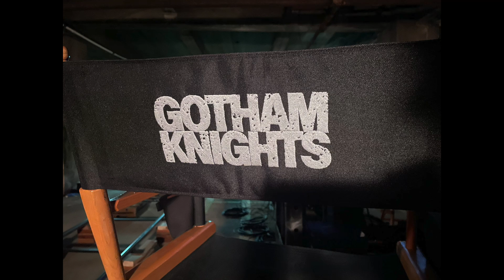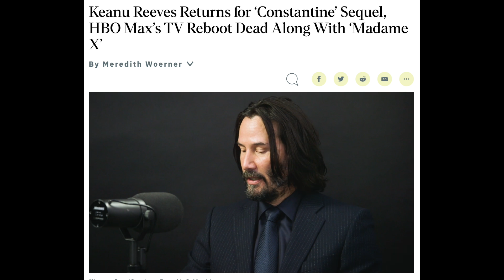Gotham Knights NOT Cancelled But RESHOOTS Pilot? Stargirl Renewal Concerns! DC HBO Max Cancellation!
Gotham Knights NOT Cancelled But RESHOOTS Pilot? Stargirl Renewal Concerns! DC HBO Max Cancellation! Stargirl Season 3, Gotham Knights Trailer, Superman and Lois, Superman and Lois Season 3, Superman and Lois Season 3 Promo, The Flash Season 9, The Flash Season 9 Promo, The Flash 9x01.

Zoom vs Red Death, Speedster War vs Flash Family & More! - The Flash Season 9 TOP Villain Choices!

--- Channel Info ---